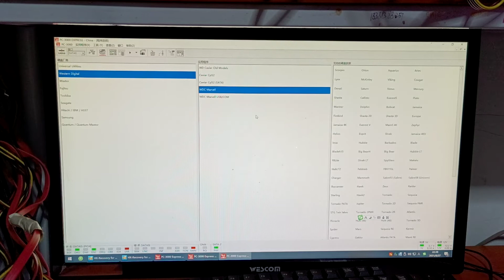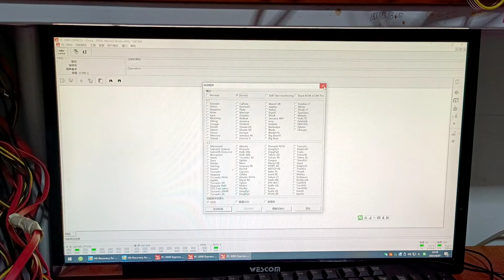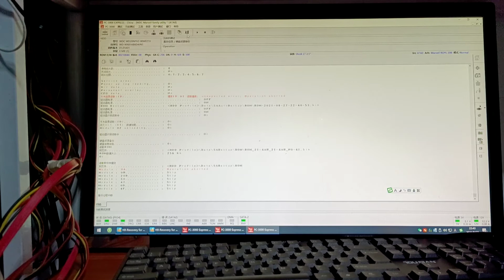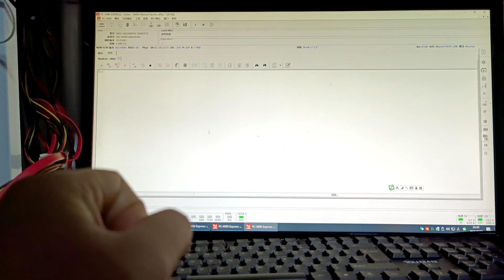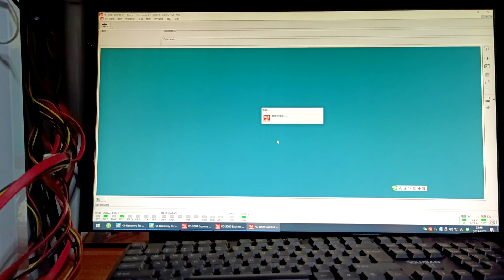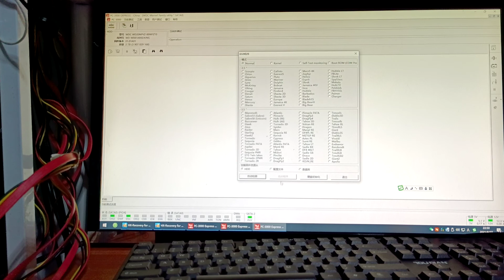美女小姐姐晚上11点找董哥什么事呢！有点小惊喜，陪哥一休还给1000米